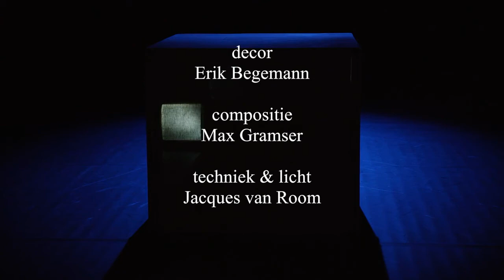Trailer | Kluizelaar / Hermit (2+) - Simone de Jong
Kluizelaar is een beeldende voorstelling over een mini-huis. De bewoner is niet thuis. Maar we horen hem wel… Over alleen zijn en thuis komen. Kluizelaar kreeg een 5-sterrenrecensie van de Theaterkrant en wordt een ‘heerlijk theatraal kleinood voor alle leeftijden’ genoemd. Als ‘Hermit‘ reist de voorstelling de komende tijd langs o.m. Schotland, Ierland, Egypte en China. Zowel in 2017 als 2018 was Kluizelaar opgenomen in TF Jong.

Deze trailer is onderdeel van de online presentatieweek van Bureau Vanaf2. Nieuwsgierig geworden naar ons volledige aanbod? Neem dan een kijkje op onze website, vanaf2.nl

EN
There is a square. Is it a house? There is sound. What happens inside? A lid opens. Is there something inside? What is inside? Who is inside? Hermit is a visual, original performance about a mini house. The inhabitant is not at home, but we do hear him…A funny and moving performance about being alone and coming home.